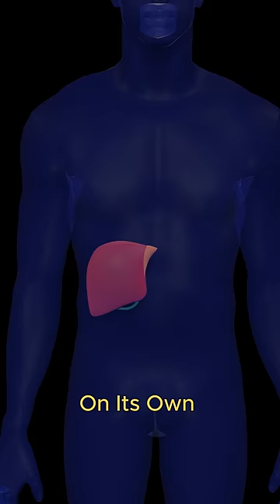Can Humans Regrow Body Parts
Can Humans Regrow Body Parts | This Video Explains Can human Regrow Their Body Parts With The Help Of High-Quality 3D Animation